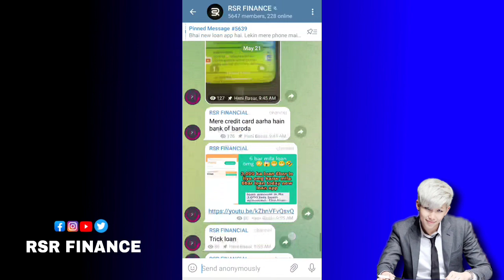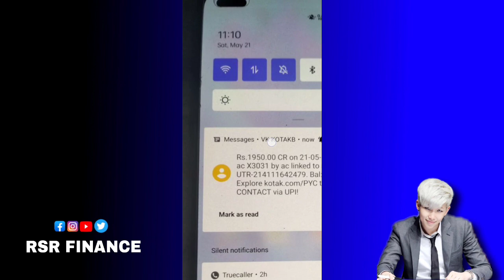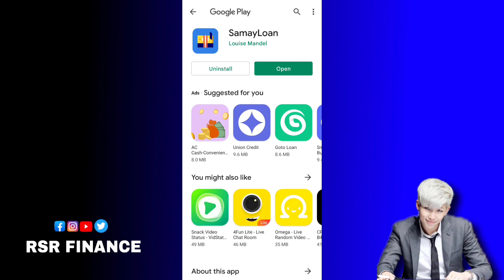3,000 ka loan mila aagyi new loan app peony cash ka bhai aagaya hain😂 ab milega loan instant